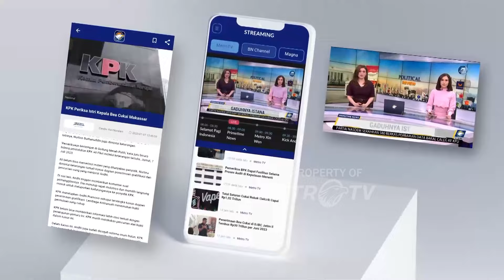Wacana Pembatasan di Masjidil Aqsa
MetroTV, Jumlah jemaah yang relatif kecil ini dikarenakan ketidakpastian seputar pembatasan oleh polisi Israel untuk masuk ke tempat suci, terlebih ada wacana mengenai apakah mereka akan diizinkan masuk atau tidak. Ketegangan di situs suci bagi umat muslim dan orang Yahudi ini meningkat dalam beberapa tahun terakhir, karena Israel mengizinkan semakin banyak orang Yahudi untuk berziarah. Hal ini memicu ketakutan Palestina bahwa Israel bermaksud mengambil alih atau membagi Masjidil Aqsa. Namun, pemerintah Israel membantah mempunyai rencana semacam itu. Pihak berwenang Israel mengatakan akan mengizinkan akses normal bagi jamaah muslim tahun ini, bahkan saat perang yang berkecamuk di Jalur Gaza mengancam.